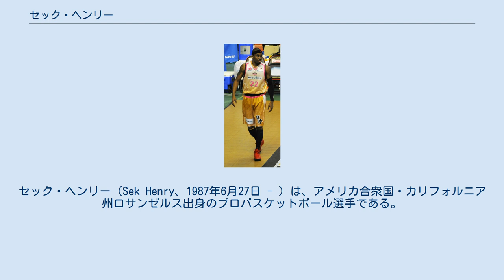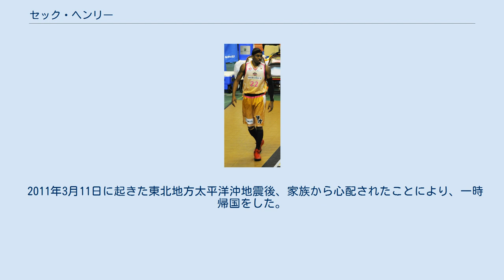セック・ヘンリー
セック・ヘンリー（Sek Henry、1987年6月27日 - ）は、アメリカ合衆国・カリフォルニア州ロサンゼルス出身のプロバスケットボール選手である。
 ロサンゼルス生まれ。
リンウッド高校（NBAトップ100高校キャンプ参加）を卒業後、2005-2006シーズンは、ノースカロライナ州にあるパターソン・スクールでクリス・チェイニーの下でプレーした。
 UNLV、ワシントン大学、サンディエゴ州立大学、USCからも高校卒業時にリクルーティングを受けていた。
 ネブラスカ大学では1年次の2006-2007シーズン、開幕から16試合のうち、15試合で先発出場するなど、18試合で先発、全試合に出場、平均5.8得点、2.0リバウンド、1.7アシストをあげた。
2年次の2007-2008シーズンは、19試合の先発を含む全33試合に出場し、平均5.9得点、3.5リバウンド、1.5アシストをあげた。
3年次の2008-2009シーズンは、29試合の先発を含む31試合に出場しチーム3位の平均8.0得点、3.4リバウンドをあげた。
シュート成功率は自己ベストの44.2%、3ポイントシュート成功率は34.2%であった。
シーズン64アシストはチーム2位、29スティールはチーム5位であった。
4年次の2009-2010シーズンは、チーム5位の平均7.5得点、自己最高の91アシストをあげた。
また3ポイントシュートを37.2%成功させた。
 本名のSeketoureとは「偉大なる医者」という意味と答えている。
 父のラス・マイケルはジャマイカ・キングストン生まれのレゲエ歌手である。
 2011年3月11日に起きた東北地方太平洋沖地震後、家族から心配されたことにより、一時帰国をした。
 試合前アパートを出る前、コービー・ブライアントのGreatness PersonifiedのビデオをYouTubeで見て士気を鼓舞している。